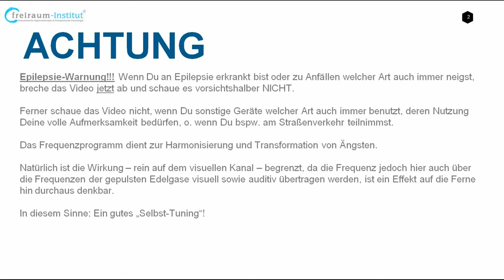Angst-Transformation | Meditation mit Tesla-, Rife-, Lakhovsky-Frequenz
Achtung: Epilepsie-Warnung! Siehe Hinweis zu Beginn im Video... erlebe ein Frequenz-Programm - zumindest über die Licht- und Klangfrequenz - zur Transformation von Angst/ Ängsten. Du kannst das Video auch als eine Art geführte Meditation mit offenen Augen für Dich nutzen. Ich denke aktuell brauchen wir dies mehr denn je... ;-)

JÖRG FUHRMANN´S HINTERGRUND
Jörg Fuhrmann ist Transpersonaler Therapeut/ Supervisor (EUROTAS), Körper-Gestalttherapeut (EAP), Hypnotherapeut/ Instructor (CI, NGH™) (Dr. Richard Harte), Holotropic-Breathwork-Facilitator® (Prof. Stanislav Grof), TRE®-Provider (Dr. David Berceli) & seit 20 Jahren vielseitig humanistisch-transpersonal international bei führenden Vertretern der jew. Therapieansätze geschult u.a. in PITT® (Prof. Luise Reddemann), iEMDR, Vagus-Aktivierung (Stanley Rosenberg), Safe-Sound-Protocol (SSP-Practitioner) (Prof. Stephen Porges), SOMA-Embodiment®-Practitioner (Dr. Sonia Gomes), Somatic-Experiencing® (i.A.) (Dr. Peter A. Levine), NARM™ (i.A.) (Dr. Laurence Heller), Tuning Board™ (Dr. Darrell Sanchez), Tuning-Fork (Dr. John Beaulieu), Paar- & Sexualberatung (Dr. Gunther Schmidt), Systemische Aufstellung (IADR), Systemisch-Lösungsorientierter Kurzzeittherapie (Dr. Giorgio Nardone), Internal Family-System (Prof. Tom Holmes), Psychodrama, PROFILcoaching®, SAT 1-4® (Dr. Claudio Naranjo), NLP-Master (IN/ DVNLP), schamanischen Heilweisen (u.a. Nepal), Mystik & Kontemplation (u.a. Willigis Jäger)/ Vipassana/ Pranayama, Breatheology® sowie der Wim-Hof-Methode. Gründer des freiraum-Institut (seit 2005). Kunsthandwerkliche Projekte 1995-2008. Lehrbeauftragter an mehreren Hochschulen in Deutschland von 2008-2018. Dozent am Beneditkushof, IAK, Zist und als Inhouse-Trainer für Teams. Speaker auf internationalen Fachkongressen (u.a. bei der UNESCO, WHO, CICA, ITC, BGAG, Speakers Excellence) in Deutschland, Schweiz, Italien, Tschechien, USA, Indien, Russland, Rumänien, Niederlande, Frankreich.